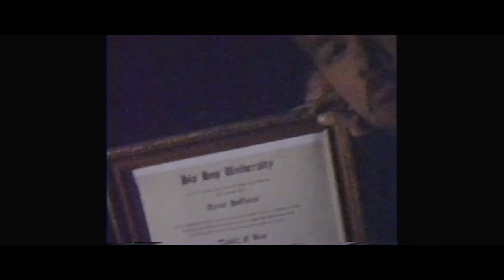Sonreal - Hot Air Balloon